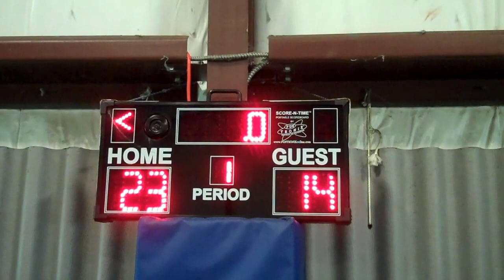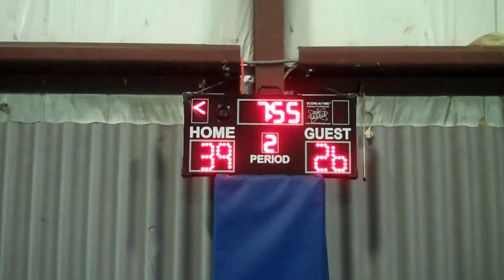June 1, 2013 Bring It 39 TJs 26 edited version